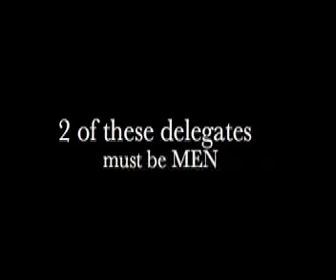Vote William (Bill) Galbraith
For National Obama Delegate
Senate District 13